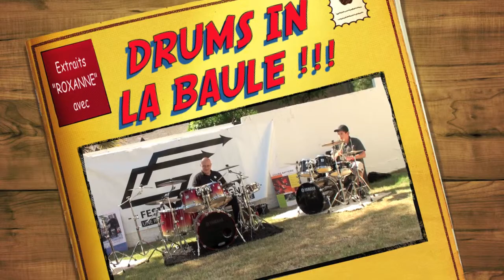"DRUMS IN LA BAULE" !!! !!! !!! CONTACT : 06-99-33-27-07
Extraits "ROXANNE" avec "DRUMS IN LA BAULE" !!! !!! !!! FRIENDLY !!! !!! !!! F-G